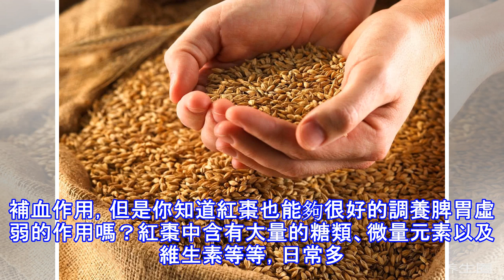女人眼袋重，可能脾太虛！早晚吃點它們，養胃健脾趕跑眼袋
生活中不少女人出現脾虛的情況之後，有可能會出現皮膚鬆弛的情況，這樣就不能保證全身的皮膚都在保持不同程度的彈性，在加上現代生活的豐富，女人愛追劇，愛玩遊戲，白天上班不能處理的事，常常熬夜等等的原因，如果休息不好，鬆弛的皮膚就會出現在眼部周圍，這樣也就會出現眼袋的情況。1.銀耳 銀耳富有天然植物性膠質，外加其具有滋陰的作用，是可以長期服用的良好潤膚食品。銀耳可以說是最平常的食品了，而且煲湯、做冷盤、做甜品都會用到，可以說是百搭的食品。2.小米小麥營養豐富，纖維素含量高，可以調理腸胃，促進腸胃補脾健脾。小麥是粗糧，經常食用，還可以排除毒素，減少患結腸癌的幾率。另外個，小麥有補氣養心的作用，有心病的人...